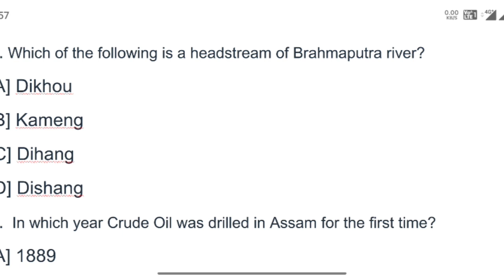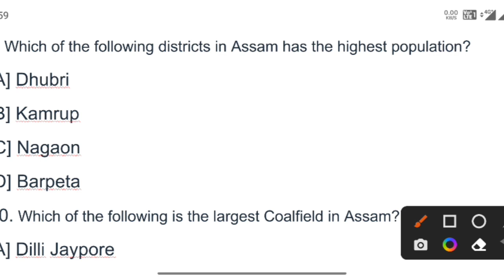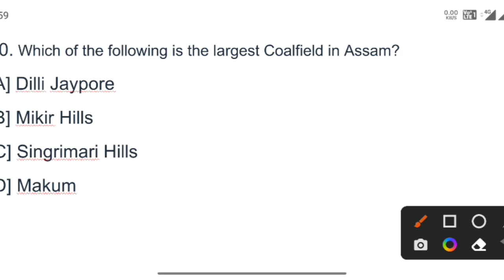ASSAM GEOGRAPHY MCQ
ASSAM GEOGRAPHY MCQ| Assam GK| National parks of assam